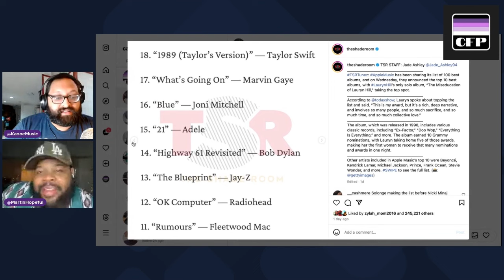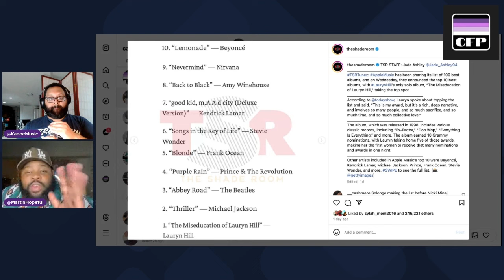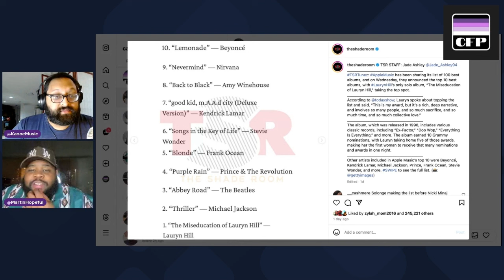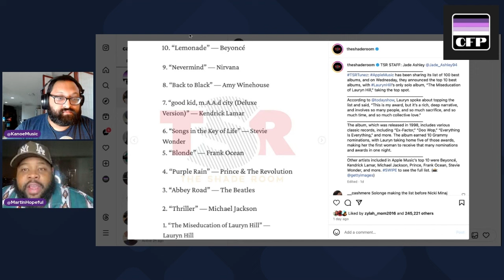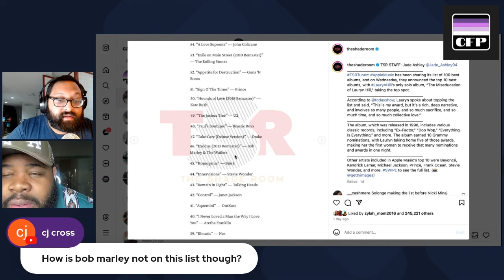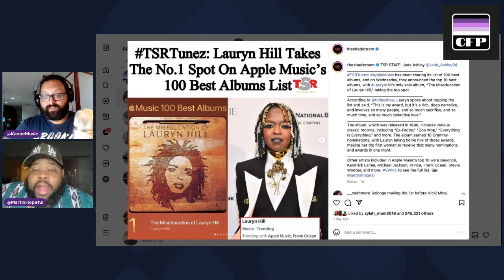Lauryn Hill Has The Best Albums Of All Time Says Apple Music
Apple Music announced their 10 greatest albums of all time with Lauryn Hill's 1998 iconic "The Miseducation of Lauryn Hill" claiming the top spot. Beating Michael Jackson “Thriller” and The Beatles “Abbey Road”